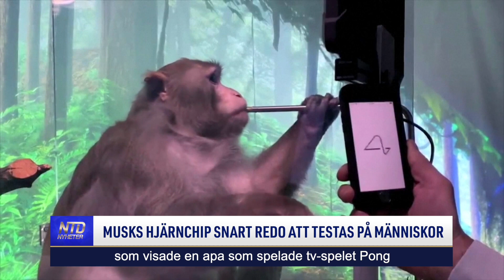Musks hjärnchip snart redo att testas på människor | NTD NYHETER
Elon Musks hjärnimplantatföretag Neuralink anställer nu en klinisk prövningsledare. Företaget kan vara nära kliniska prövningar på människor efter att ha nått framgång när man testade implantatet på en apa förra året.

Tid: Måndagar kl. 08:00 och kl. 17:00
Tisdagar kl. 09:00
Torsdagar kl. 09:00 och kl. 20:30
Söndagar kl. 08:00
Kanalplats:
450 hos Tele2 och Comhem
500 hos Telia
20 hos Sappa
299 hos Telenor/Bredbandsbolaget och Canal Digital